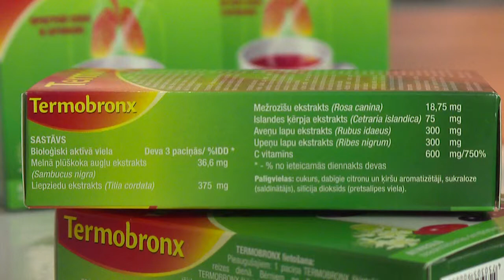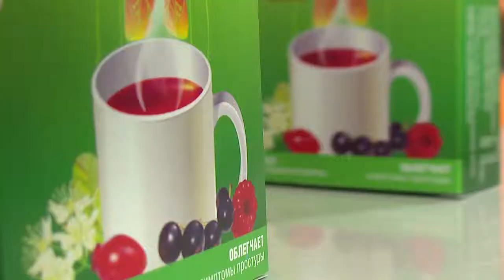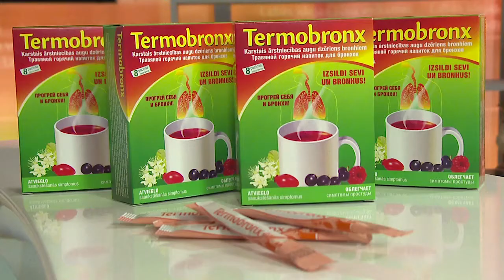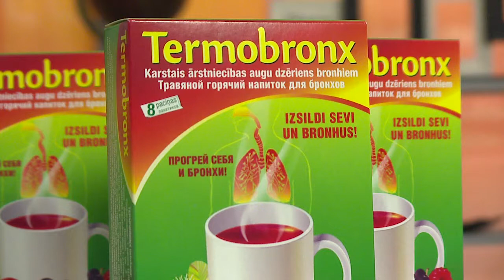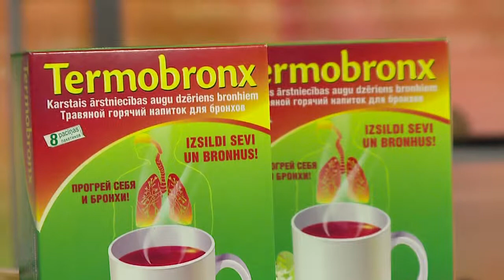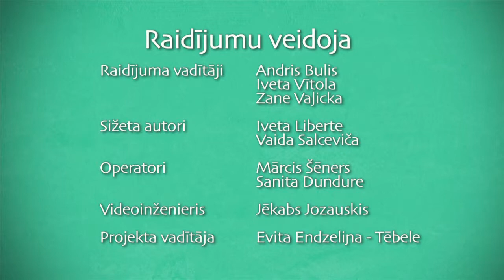DZIVITE 2014 10 15